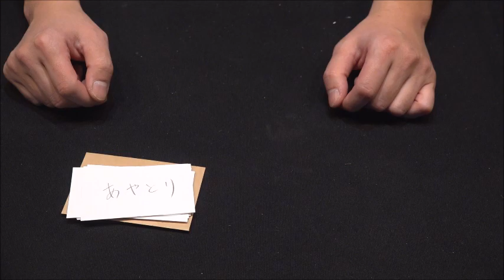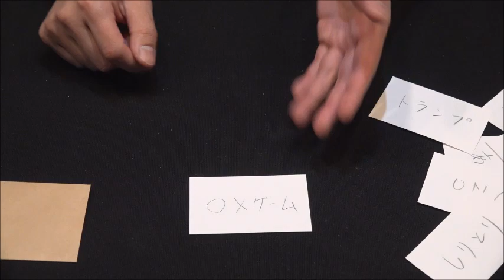バイスクル・〇×プリディクション (遊びの予言)